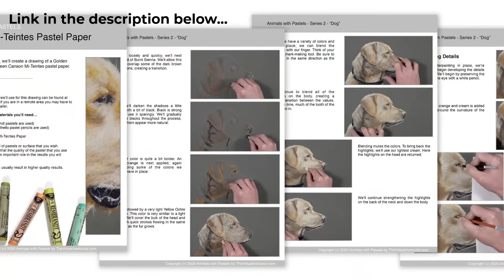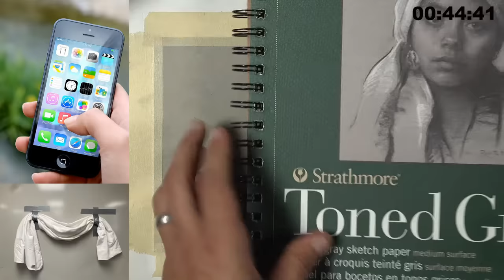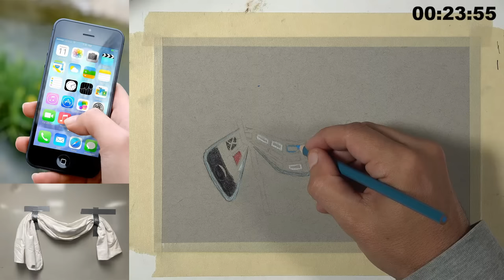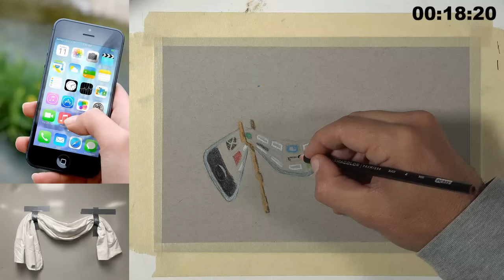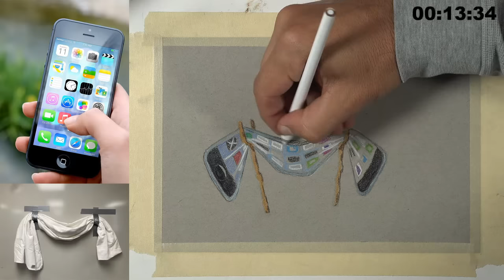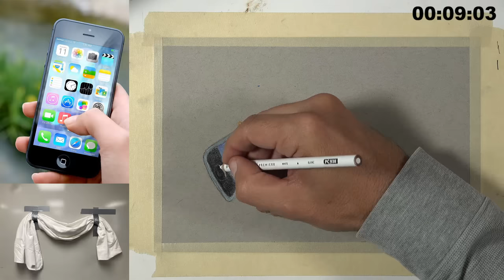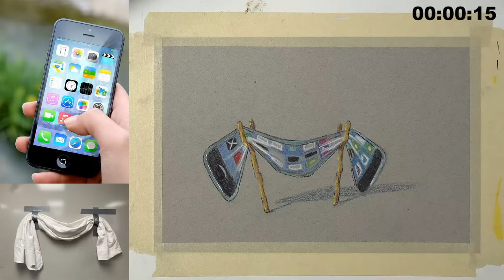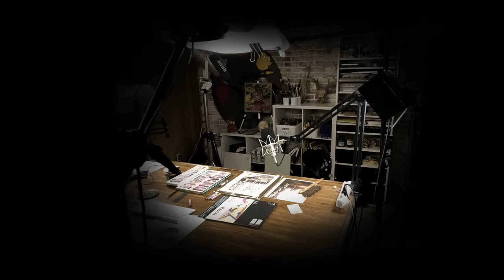Drawing In the Style of Salvador Dalí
In this live drawing lesson, we create a Surrealist drawing in the style of artist, Salvador Dalí.  This is a timed drawing exercise that is broadcast live and Ashley will have 45 minutes to complete the drawing. Salvador Dalí was a Spanish artist that created Surrealist paintings that were influenced by the subconscious and dreams.  We'll use  colored pencils on gray paper to complete the drawing.
Related Courses...
Prismacolor Colored Pencils
Gray Drawing Paper